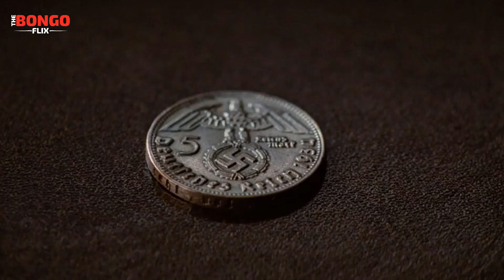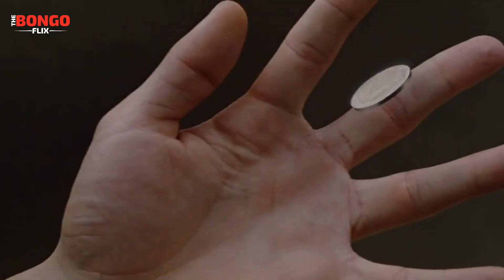X-Men 5 Explained in Bangla | X-Men: First Class (2011) Full Movie Explained in Bangla